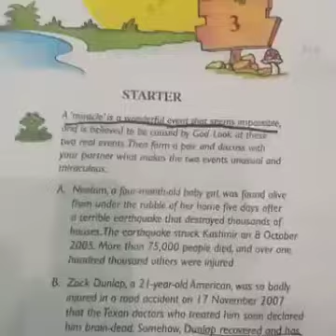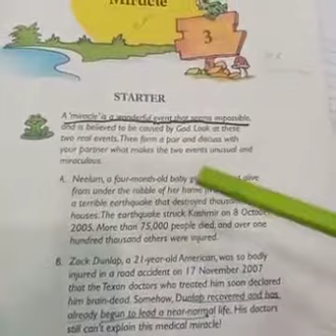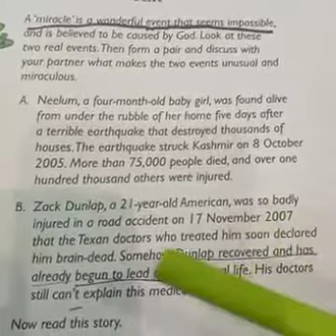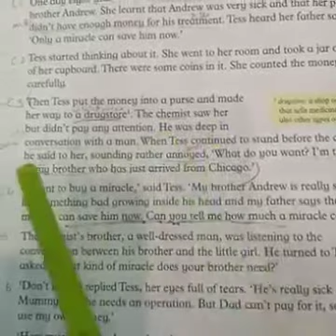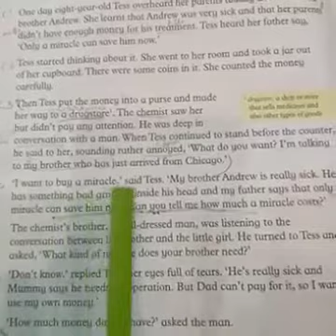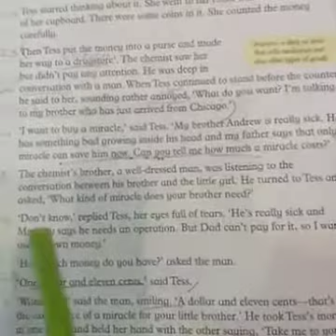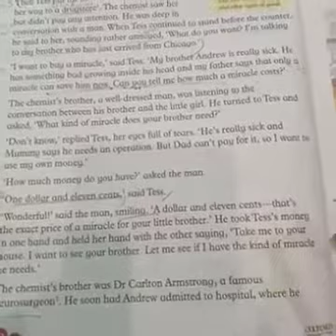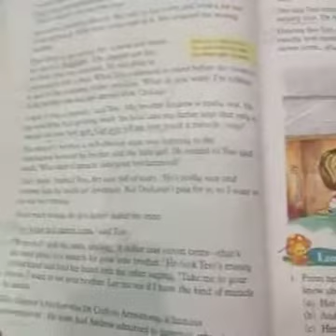English |Class 4| Lecture 3|Unit 3| 11June20